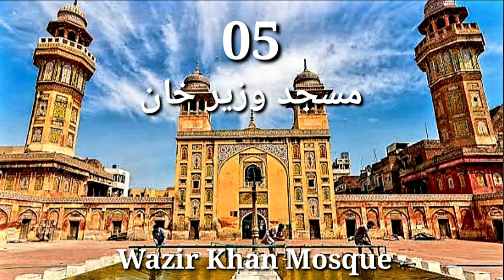7 Mughal Emperor Historical Places in Lahore, Pakistan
7 Mughal emperor Historical Places in Lahore Pakistan. Mughal emperor has a great history in architecture. In sub-continent there are lot of Mughal emperor architectures still present. In this Video we will talk about the 7 Mughal Emperor Historical Places in Lahore, Pakistan that are also must visit places in Lahore.
Lahore is a historical city of Pakistan along with its other historical aspect Lahore is also home to some great Mughal era architectures. That are being discussed in this Video.